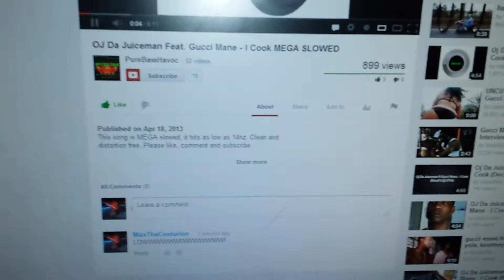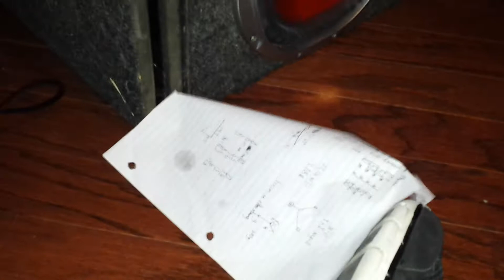Mega slowed i cook on my sub!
MAD low track i couldn't resist playing on my sub woofer! Low note makes my door move strangely... didn't play to loud to not over stress the woofer.

Recorded on galaxy S4
14v
Lanzar vibe 1000 on main speakers [2] (4ohm stereo approx 150watts/speaker RMS)
Lanzar Heritage 1000 on Subwoofer 10' [1] (4ohm mono 250watt/speaker RMS) Ported  enclosure tuned to 32 hz
Yamaha AV receiver on smaller speakers [4] (8ohm 30watts/speaker RMS)
Vintage radioshack stereo receiver rear speakers [2] (8ohm 20watts/speaker RMS)
Sony 6' subwoofer internaly driven approx 30watts rms
Kenwood EQ, 2 PSU 400watt power supplies